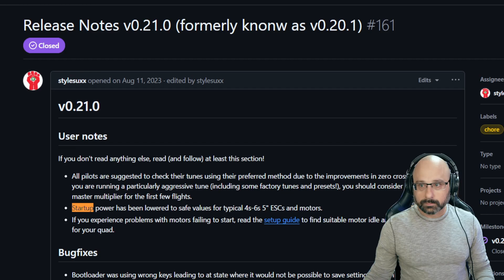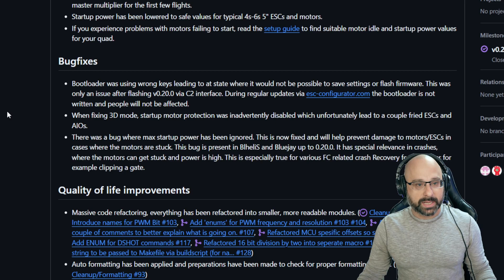I Flashed Bluejay and Now My Motors Are Stuttering? Help! - FPV Questions